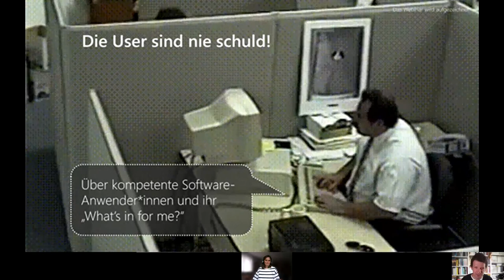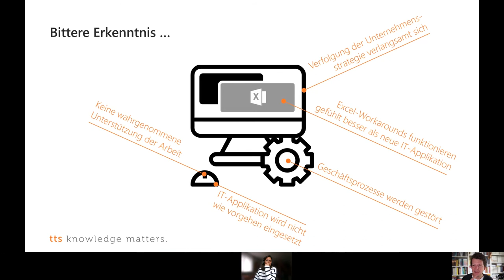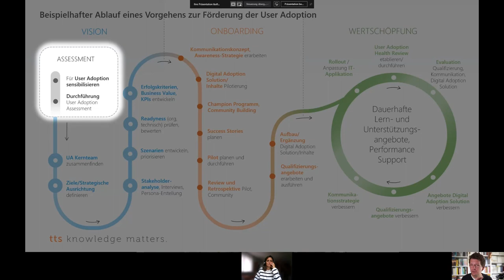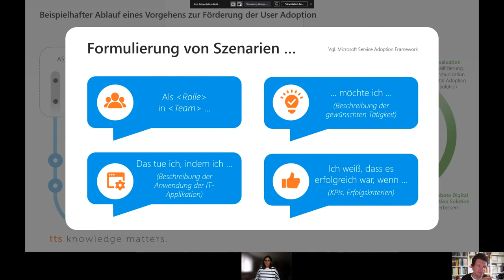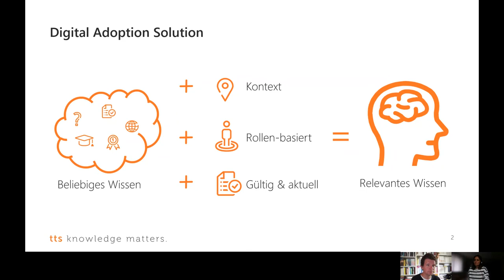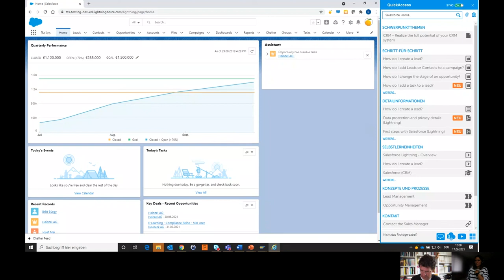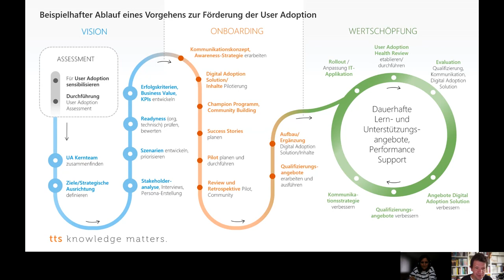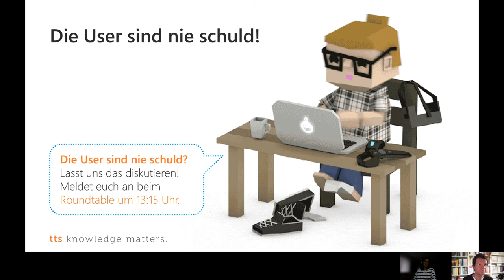Die User sind nie schuld!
Über kompetente Software-Anwender:innen und ihr "What´s in for me"

Vortrag auf der LEARNTEC xChange 2021 von Britt Bürgy, Product Management Software, und Johannes Starke, Product Management Learning.

Woran liegt es, wenn eine neue IT-Applikation von den Menschen in der Organisation nicht, falsch oder anders als gedacht genutzt wird? Wie können wir den Einsatz von IT-Applikationen so fördern, dass die Kolleg*innen sie gerne, kompetent und die strategischen Ziele der Organisation unterstützend nutzen? Lernangebote reichen nicht aus! Die sogenannte „User Adoption“ soll von den ersten Atemzügen des IT-Projekts bis zum Ende des Applikations-Lebenszyklus gedacht werden. In diesem Vortrag erhältst Du einen Überblick, was „User Adoption“ für Dich bedeuten könnte und wie Du sie mit ein paar einfachen Fragen erhöhen kannst.